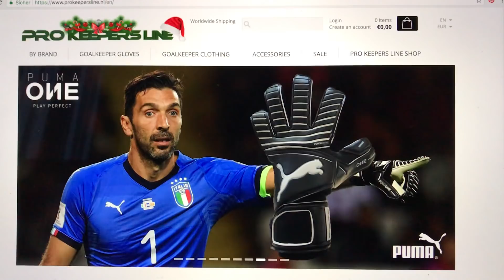Pro Keepers Line ChristmasTime...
Besuchen Sie unser Torwartladen in Nettetal (NRW) oder bestellen Sie